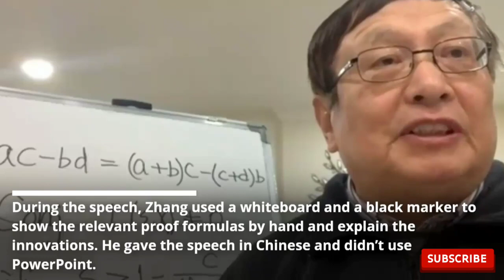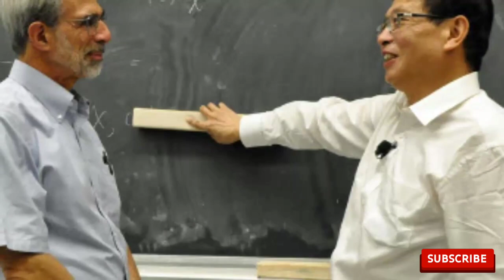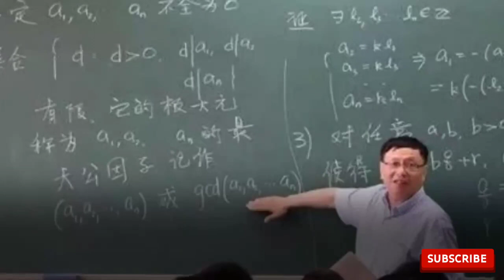Mathematician Yitang Zhang Confirms Partial Solution to Riemann Hypothesis